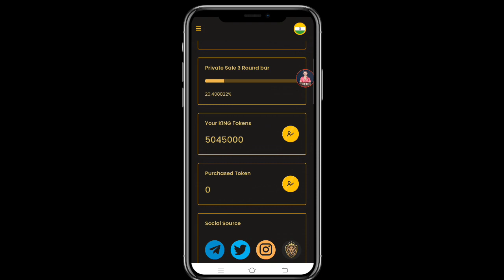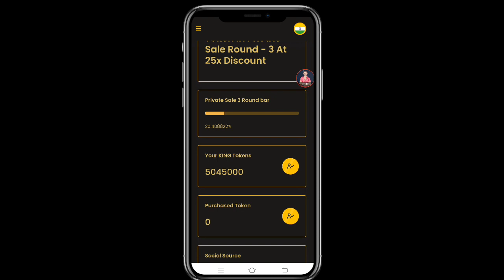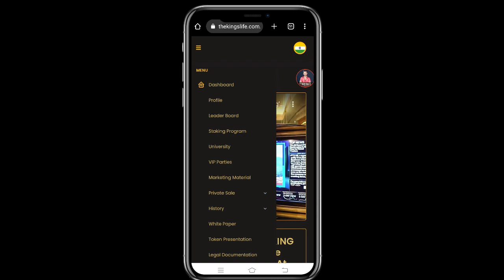The King's Life Withdraw Update 😱 The King Life Token Claim Instant free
✅Top Exchange
Code: 3svbs2hs
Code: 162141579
👉 Hotbit exchange:
Code: 2011359

🔰 Queries Solve 👌👇💘
how to earn money from mobile
king token airdrop
king token
the kings life token
kings token airdrop
king token withdrawal,the king life token
the kings token withdrawal.